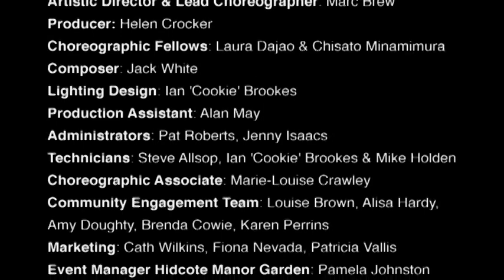Stuck in the Mud - A dance journey through historic settings - 8min trailer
Contains interviews with Artistic Director Marc Brew and disabled dancer Alice Sheppard and Ballet Cymru dancers, behind the scenes footage of the professional cast working on development and working together with each other, disabled and no-disabled.